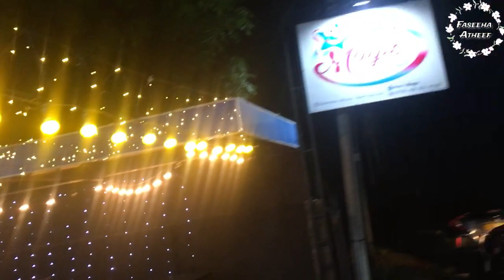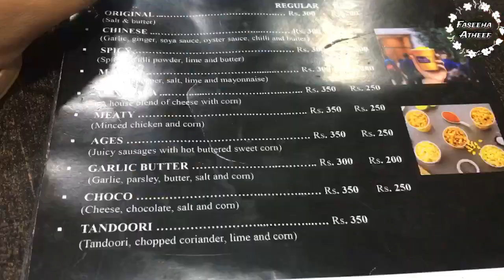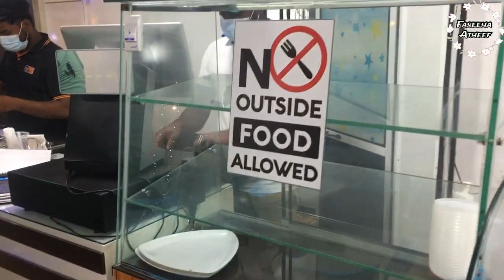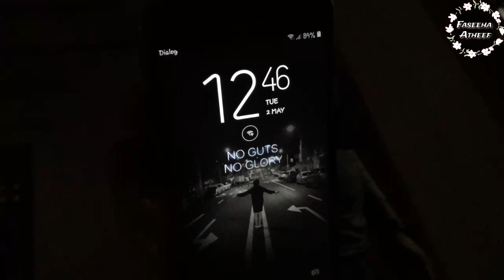After Eid Back To School Day Vlog in Srilanka/Perfect Butter Cake Recipe in Tamil by Faseeha Atheef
perfect butter cake ingredients;-
Butter-250g
Sugar-250g
Flour-250g
Eggs-4
Backing powder-2 tsp
Vanilla-2 tsp